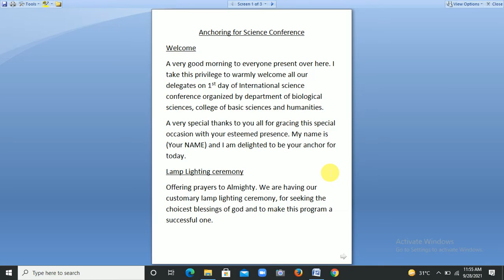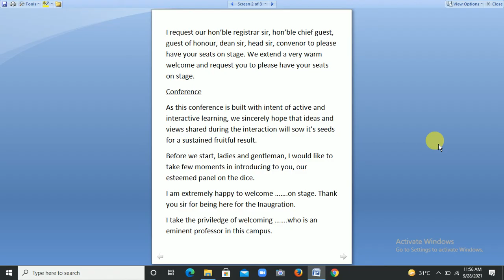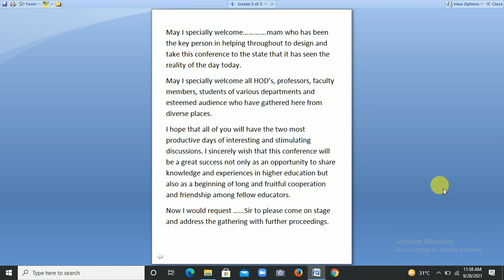Anchoring script for science conference || The Success Hub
Hello guys
I am sharing with you all the anchoring script for Science conference. Hope this will be helpful for you if you are going to host the event. In next video I will share the script for the valedictory session of the conference. This will be helpful for sure. Please see other useful videos uploaded on channel like:
How to give an impressive seminar
How to present your paper in a conference
Videos related to thesis work
and share your suggestions for the next video